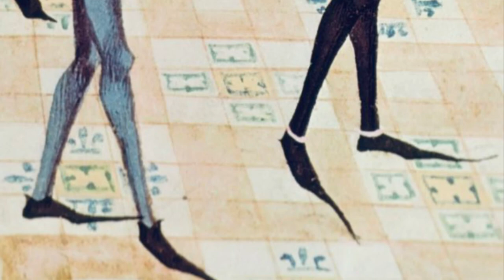Cat’s Spooky Chats 🐈‍⬛💀 Chapter 2: Witches 🧙🏽‍♀️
Welcome to Cat’s Spooky Chats🐈‍⬛
For the month of October we will be chatting about spooky and bone chilling true stories🐈‍⬛ Please sit back and enjoy🐈‍⬛

Chapter 2: The Witch 🧙🏽‍♀️